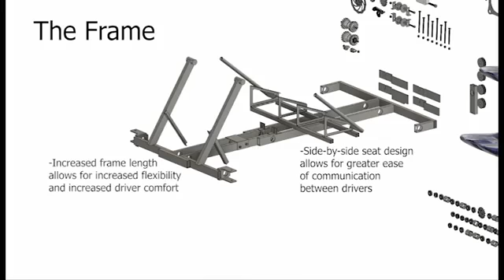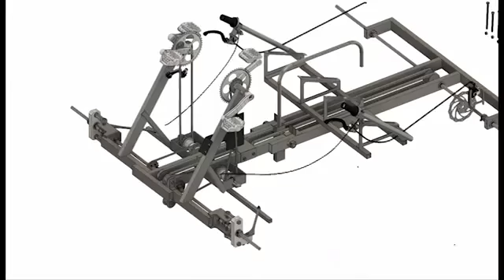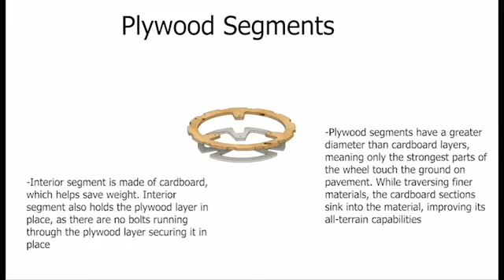Parish Episcopal Team #1 Rover #43 Steel Rover Animation 2019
Our first animation of the assembly of one of our rovers. We hope you enjoy!